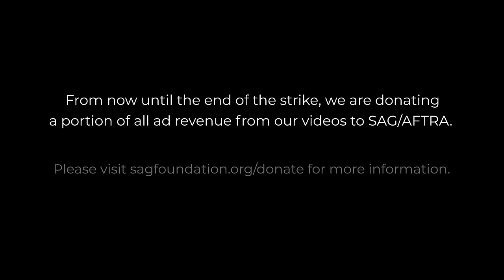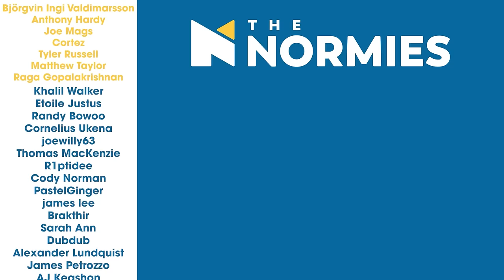The Trio Reunited! - Castlevania - 4x9 The Endings - Group Reaction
Sypha and Trevor come to the aid of Alucard as The Normies react to season 4 episode 9, "The Endings." Be sure to stick around after the reaction for our discussion.

FUN STUFF!!